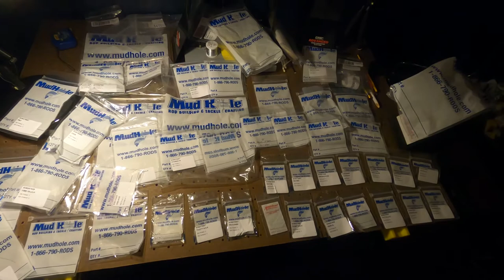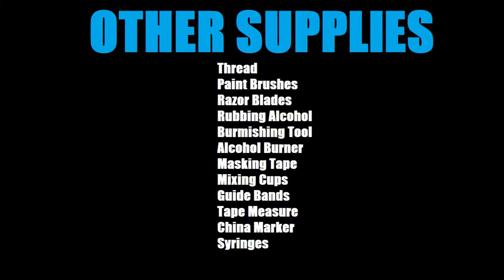Building My First Custom Fishing Rod - (NFC X-Ray MB-736) - {1080p}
This video shows some scenes of my first rod build ever. I didn't film a whole lot, but I wanted to share what I did have to maybe encourage some of you on the fence about building your own rod. If I can do it, so can you!

I start off by showing some of the equipment and supplies that I used.
By the time I did start filming,  I had already found the spine on the blank and reamed out my handle with a homemade reamer made from an old fishing rod, emory cloth, and contact cement and glued it to the rod blank.

The real seat that I choose had maximum exposure to the rod blank and was supposed to have a insert under it to make it fit properly and give you something to arbor down, so your arbors wouldn't show through the exposed blank. But, instead I placed a 6" long carbon fiber rod skin down and coated it with epoxy to thicken it up enough so the reel seat fit nice and snug. I also face the seam of the rod skin upwards, away from the exposed blank, so no seam could be seen.

Next, I took my guides and placed them on the blank in the general area where they would go and held them in place with plastic bands.

I then had to perform a static test of the guide train to get the right spacing and number of guides. This is done by putting a reel on the rod and running line through the guides and attaches enough weight at the end so it loads the rod to at least 60%. You then place the rod at about a 45 degree angle like your fighting a fish and check to make sure the line space between guides is a consistent distance from the blank and not dropping below the blank if it's a casting rod or sagging to much if it's a spinning rod. If there is a problem, you adjust you guides and sometimes you may even have to add a guide, like I did.

Those are a few things I did not show in the video, but wanted to explain and if you have any questions about anything else, just ask.

I can tell you one of the things I had the biggest problems with, was getting the edges of the decals and rod skins to stay down. If the edges aren't sealed perfectly and free of oils and fingerprints, it's tough to get them to stay down when you put epoxy on them and the epoxy starts to dry and get heavier.
After, this first rod I found a solution to that problem with a slick little trick. A couple dabs of UV resin spread out on the edges with a UV light held on it for 15 seconds will cure the resin instantly and those edges won't be coming up.

Another thing I learned from this first build is not to get to close with the alcohol burner or the resin will fry and become uneven.

Another lesson I learned is to not get carried away with the aesthetics of the build or else it will just get heavier and heavier. My build isn't heavy, but it definitely isn't my lightest rod, because I put so much into how it looked with two carbon fiber rod skins + decorative thread wrapping and all that takes coats of epoxy on top.

Overall, I'm happy with my build, It's built using top of the line components with a nice one of a kind custom look to it. I think it would rival just about anyone's first build ever, but I know I will get better and better at it.